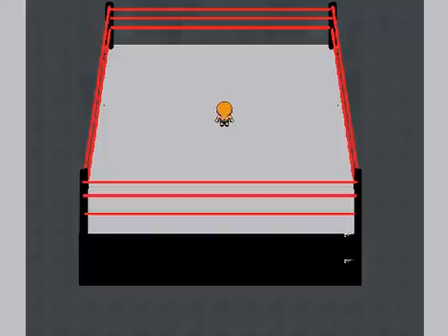WWE RPG FULL intro